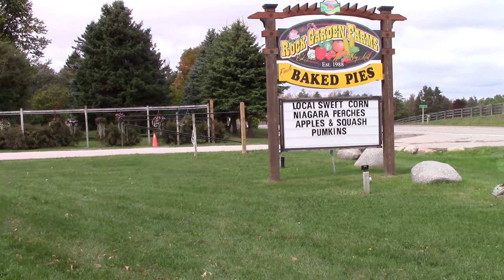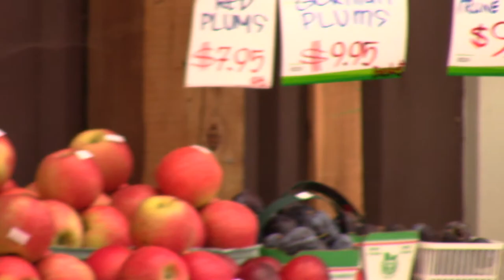ROCK GARDEN FARM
East Caledon - Ontario - canada